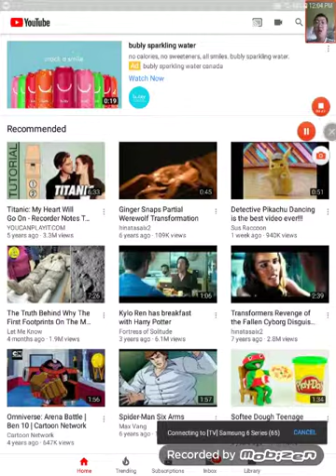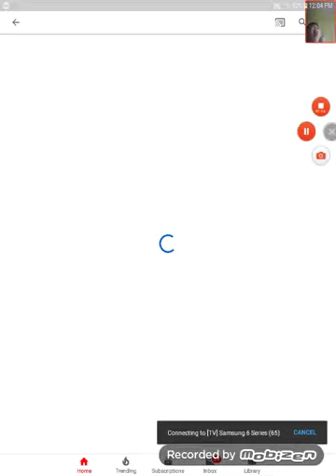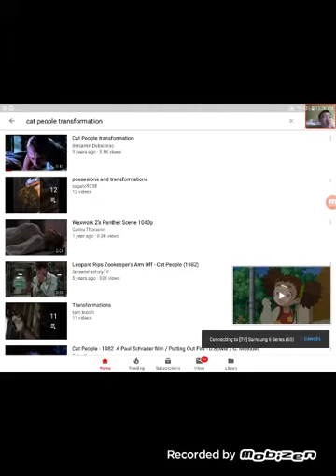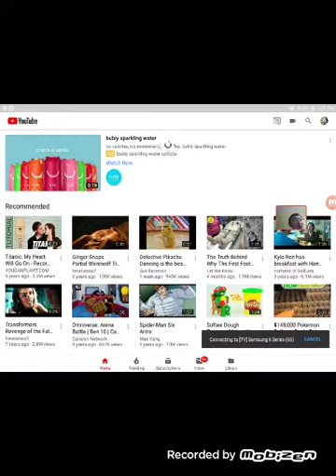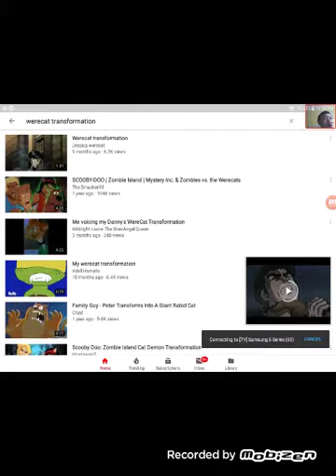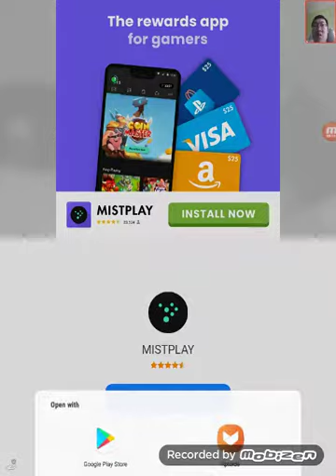Stopping project zorgo.